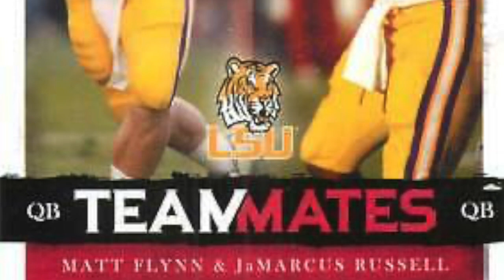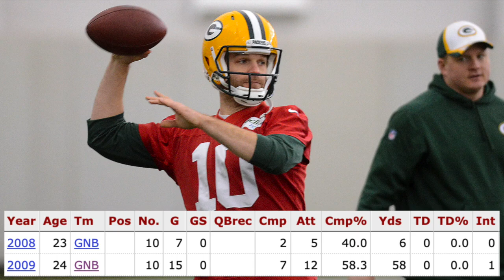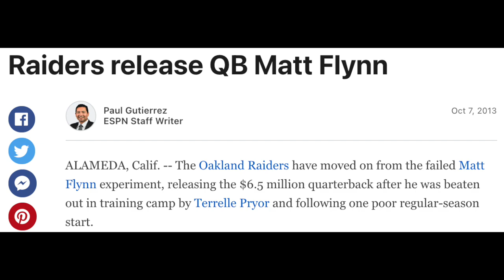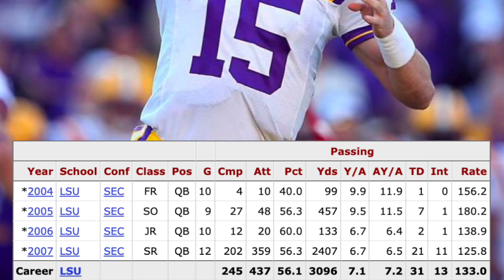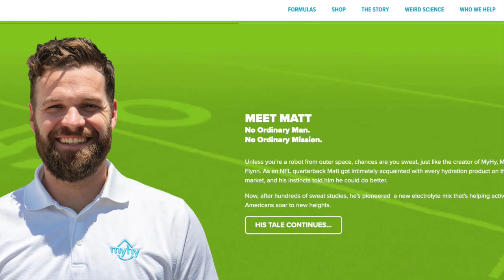Matt Flynn Made MILLIONS Off One Game, But What Happened Afterwards???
Matt Flynn's football career, how he made millions, where it went wrong and what he's doing today